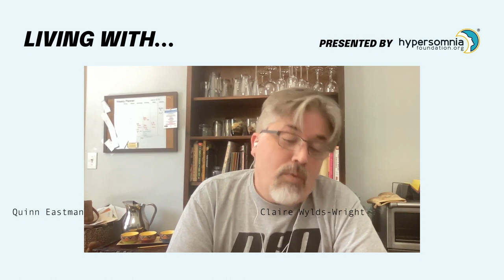The Woman Who Couldn’t Wake Up: Hypersomnia and the Science of Sleepiness with Quinn Eastman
Welcome to Living With… a new YouTube series presented by Hypersomnia Foundation. In this episode, Claire Wylds-Wright, CEO of Hypersomnia Foundation, sits down with Quinn Eastman, author of the upcoming book The Woman Who Couldn’t Wake Up: Hypersomnia and the Science of Sleepiness.

Author Quinn Eastman has been a science writer and editor at Emory University School of Medicine since 2007. He was trained as a biochemist, receiving a PhD from Yale University and then working in Munich, Germany as a postdoctoral researcher. Later Quinn was a newspaper reporter in the San Diego area, covering local government and environmental issues. He now lives in Decatur, GA, with his family.

Claire and Quinn discuss the upcoming release of his book, The Woman Who Couldn’t Wake Up: Hypersomnia and the Science of Sleepiness, which is one of the first books to specifically talk about idiopathic hypersomnia and the Hypersomnia Foundation. Quinn details why he wrote the book. Who are the “characters” in the book? Why he decided to focus on idiopathic hypersomnia rather than other sleep disorders? What is his relationship with idiopathic hypersomnia, and what can people living with IH get out of the book?

Claire loved the book and appreciated that personal stories from people living with IH are at the forefront of the book.

It’s clear that Quinn deeply cares about the idiopathic hypersomnia community, the history around this disorder, and furthering research to create more effective symptom management treatments.

You can preorder The Woman Who Couldn’t Wake Up: Hypersomnia and the Science of Sleepiness, on Amazon and Columbia University Press.

Living With… is hosted by Claire Wylds-Wright with the Hypersomnia Foundation. It is produced by  Elizabeth Joy Windom of Windhaven Productions.

Centessa Pharmaceuticals